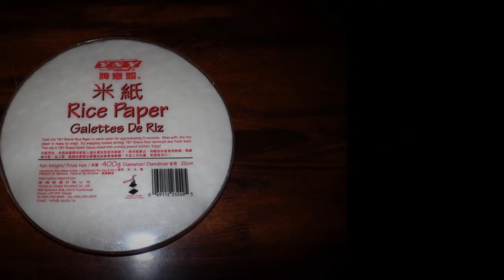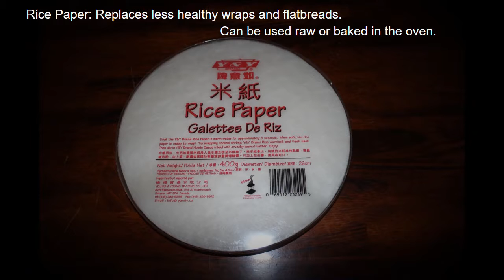10 of Dana's Personal Stapples